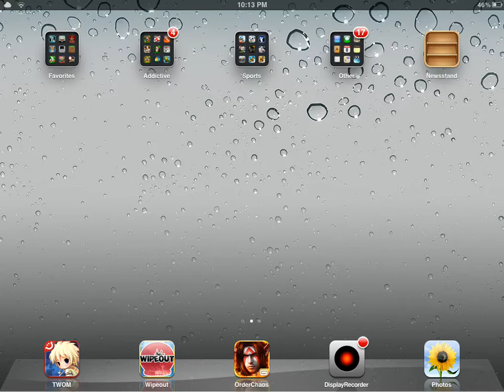Wipeout - Episode 1 : Audition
Wipeout came out on the iPad recently! I love the rag doll effects! There is more to come'